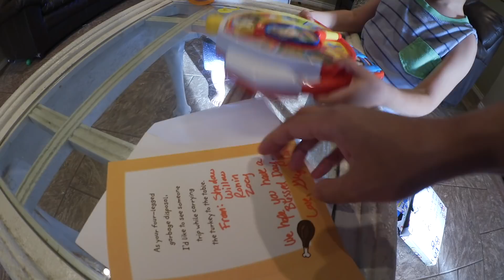GOYANGAN DISKO MAUT - TANGISAN YG MAHAKIKI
‣ WHERE TO GET/BELI DIMANA:
Kids playpen
Baby girl walker
Castor oil
Zach's bed
Kids double stroller
Step 2 slide
Step 2 play house

‣ ALAMAT SAYA:
PITA
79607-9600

‣ My Gears:
Camera: Canon vixia mini x (no longer available), Canon S110, Canon g7x ii

Editing: Imovie